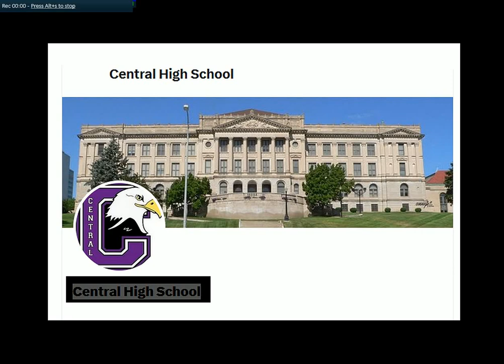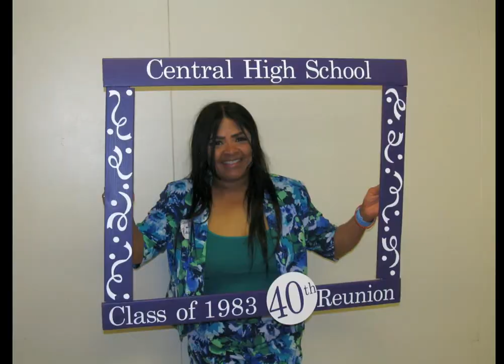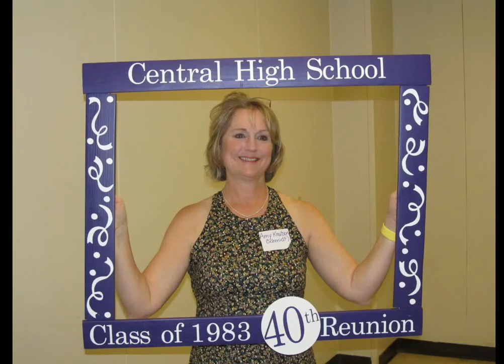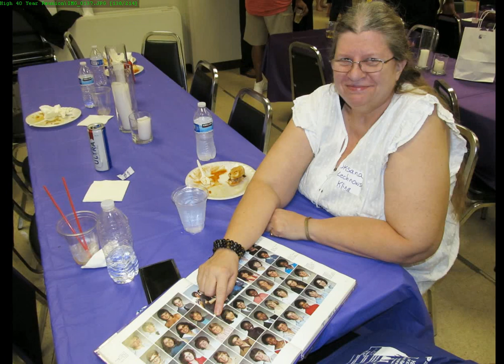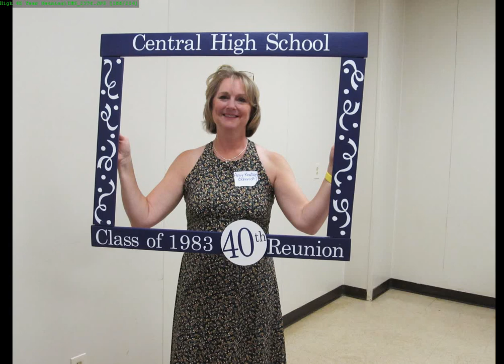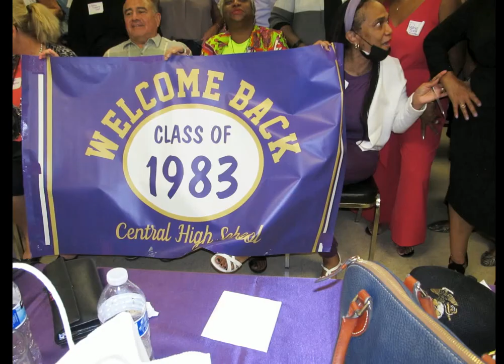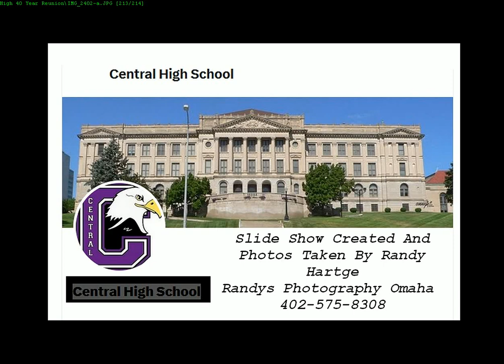Omaha Central High School Class of 1983 - 40 Year Class Reunion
Photos Taken And Slide Show Created By Randys Photography Omaha